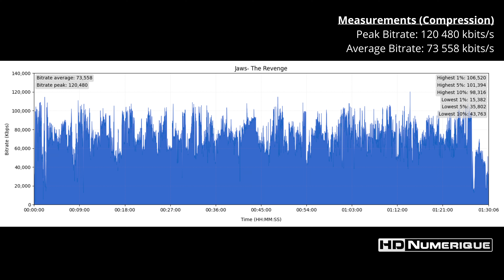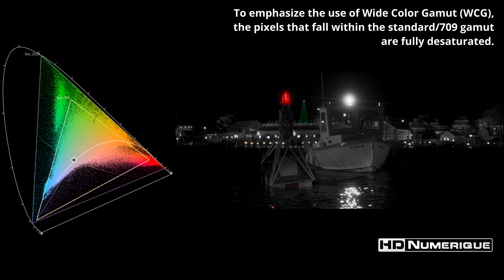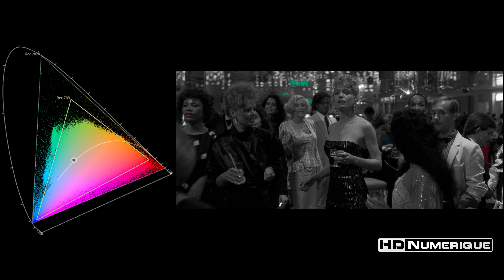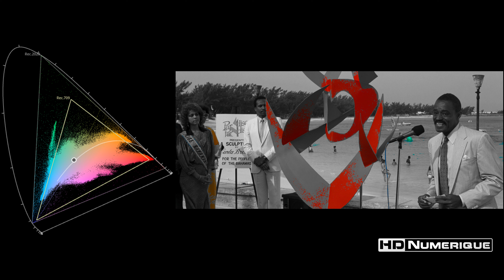Jaws : The Revenge (1987) : 4K Ultra HD vs Blu-ray Comparison (+ Atmos Bonus 🎧)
00:00 - Introduction & HDR and Compression Measures
00:25 - Blu-ray vs 4K UHD with WCG usage
07:05 - Binaural Audio Examples